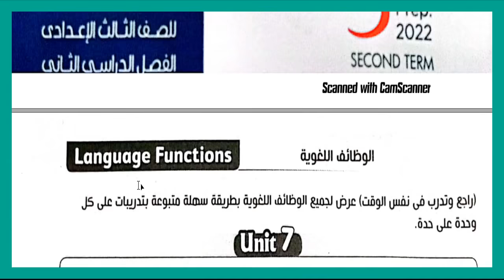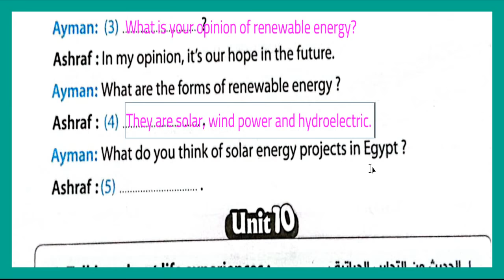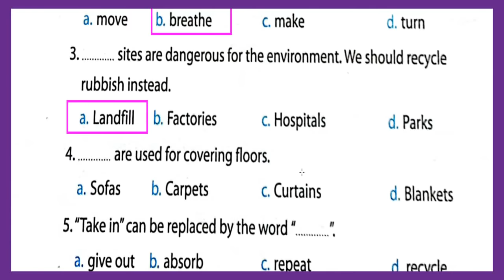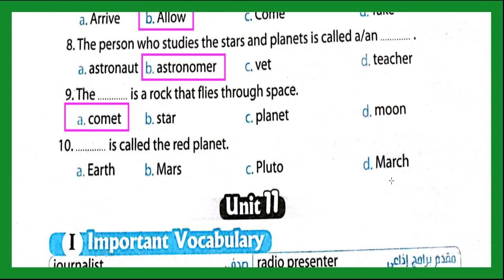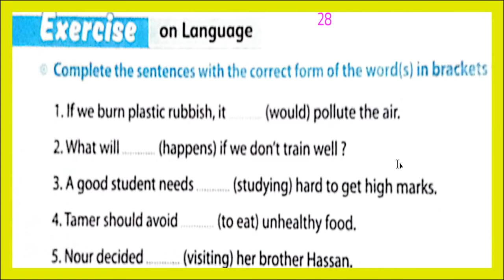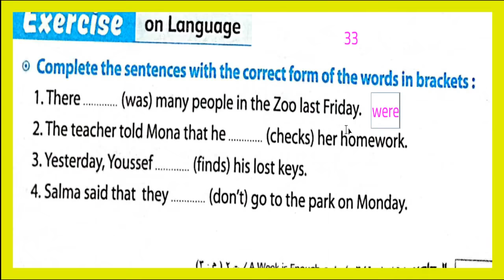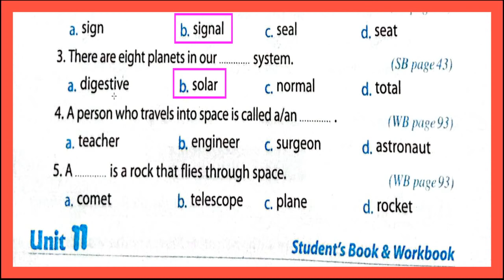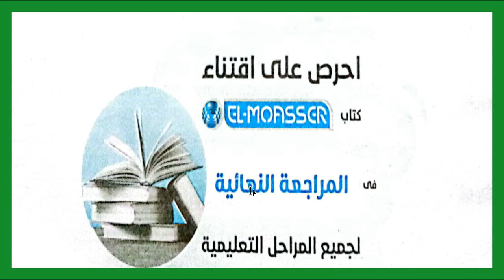ِ حل كراسة المعاصر المراجعه النهائية تالتة اعدادي ترم تاني 2022 الجزء الأول من 4-40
A week is enough

حل مشكلة الكتابة وضمان الدرجة النهائية ان شاء الله
 أهم موضوعات الكتابة المتوقعه وطريقة كتابتها للترم الثاني الجزء الأول
 review - biography - story
طريقة كتابة الموضوعات بالشكل الجديد للصف الثالث الاعدادي
أهم موضوعات الكتابة المتوقعه في الامتحان الترم الثاني ان شاء الله
الجزء الأول
1. A review about Natural wonders of Egyptالعجائب الطبيعية في مصر
2. "A review of different habitats"   البيئات (المواطن)  المختلفة
3. "A biography about a person in the media"
سيره ذاتية  لشخصية اعلامية (فاروق شوشة وصفية المهندس)
4. "A review of things we can recycle"   الأشياء التى يمكن اعاده تدويرها
5. "Forms of renewable energy"  أنواع الطاقة المتجددة